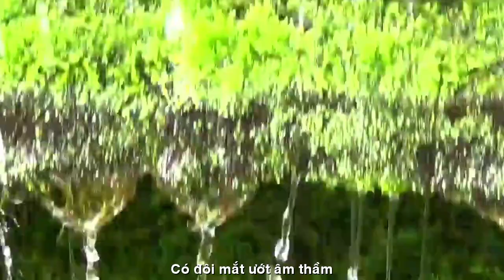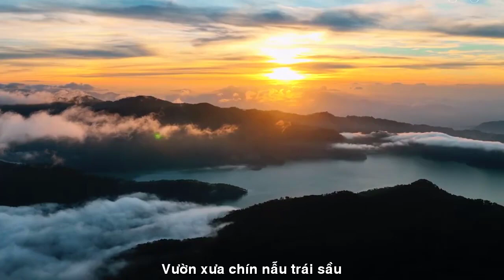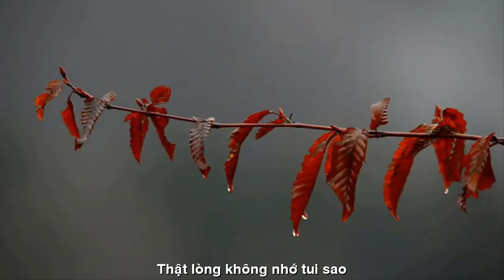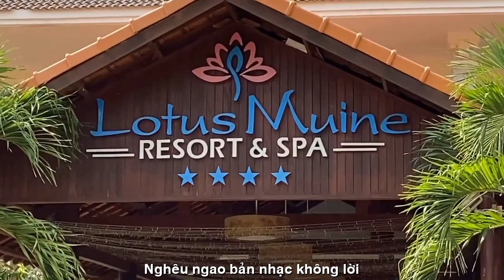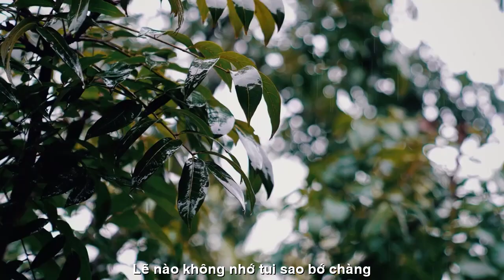[FULL HD]LẼ NÀO KHÔNG NHỚ TUI SAO THẠCH THẢO||NS NGUYỄN VĂN THƠ-GIÁNG HƯƠNG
ĐẾN VỚI
NHÀ THƠ THẠCH THẢO
TÁC PHẨM:LẼ NÀO KHÔNG NHỚ TUI SAO
THƠ:THẠCH THẢO
SÁNG TÁC NHẠC:NS NGUYỄN VĂN THƠ
TRÌNH BÀY:CA SỸ GIÁNG HƯƠNG
ASM NS TUYỀN LINH
PROMOVIES VIDEOKAR NS QUANG DAU

LẼ NÀO KHÔNG NHỚ TUI SAO

Nửa khuya thức giấc nhớ người
Có con chim lạc cuối trời xa xăm
Có đôi mắt ướt âm thầm
Có tình kỳ ngộ trăm năm ru buồn.

Lẽ nào ngần ấy yêu thương
Tình thu đăm đắm trầm hương dạt dào
Thật lòng không nhớ tui sao
Bao nhiêu kỷ niệm ngọt ngào lung linh.

Lời ai thủ thỉ thơm lành
Vai ai chìm giấc dỗ dành chiêm bao
Tình xưa chín nẫu trái sầu
Lẽ nào không nhớ tui sao? Bớ người!

Nghêu ngao bản nhạc không lời
Để thương để nhớ cuối trời gió mưa
Biết bao yêu mến cho vừa
Mình ên khờ dại. Dại khờ về đâu

Nâng niu hoài mộng ban đầu
Lẽ nào không nhớ tui sao? Bớ chàng !
Thạch Thảo